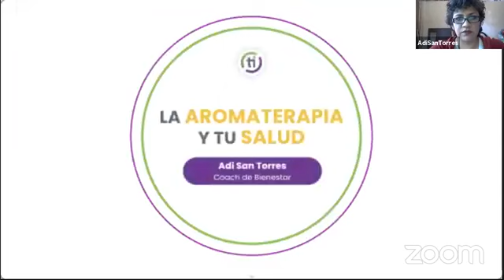La Aromaterapia y tu Salud - Adi San Torres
¿Sabías qué...? En este periodo de cuarentena, cuyo fin es el de detener el contagio del coronavirus, es importante que las familias vivan en un ambiente positivo y de paz.
La aromaterapia ayuda a :
- ALIVIAR LA DEPRESIÓN Y LA ANSIEDAD. -REDUCE EL ESTRÉS.
- RELAJA Y MEJORA EL BIENESTAR FÍSICO Y EMOCIONAL
Sigue nuestro FacebookLive con nuestra experta Adi San Torres, coach en bienestar.